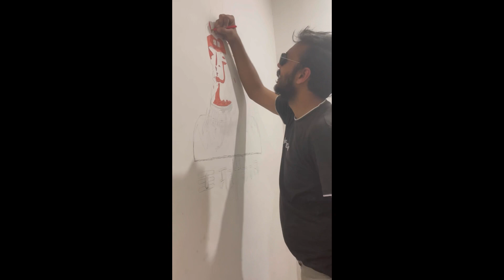Mili Dhamki🤬😱Mc Stan Ke Chapri Fans O Se🤬(Ek or Art Photo Bhole Baba ki Dekhiye🙏)JAI SHREE RAM🙏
NOTE-THIS VIDEO IS JUST FOR
ENTERTAINMENT PURPOSES